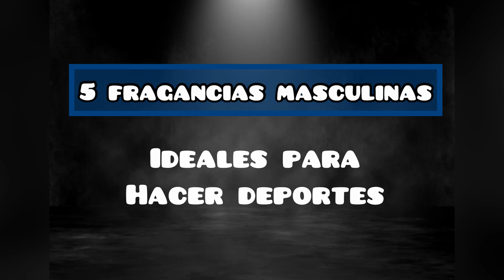TOP 5 PERFUMES MASCULINOS PARA HACER EJERCICIO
Muy buenas y bienvenidos a mi canal, mi nombre es Leonel y en esta ocasión les traigo un TOP 5 de perfumes ideales para hacer actividades físicas.

Espero que les sea de su agrado de haber sido así por favor denle like/me gusta y agradecería muchísimo que se suscriban a mi canal para más contenido sobre el maravilloso mundo de la perfumería. No olviden activar la campanita para recibir la notificación sobre el próximo video en el canal.

Por favor siganme en Instagram para más contenido de perfumes y reseñas.